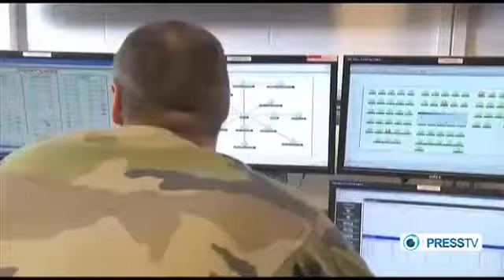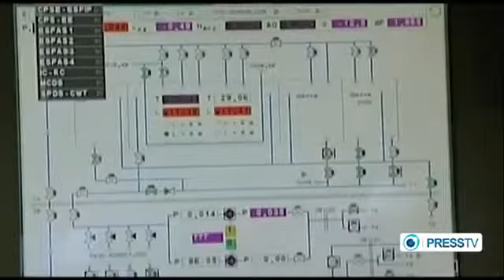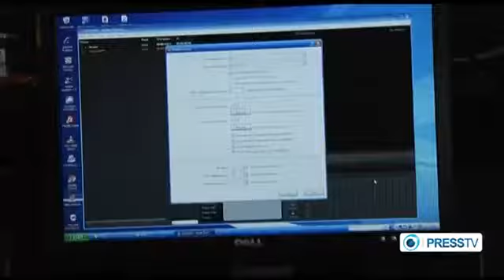Pentagon to expand its cyber security forces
The Pentagon is going on the offensive and defensive in cyberspace. The US federal government&#39;s main defense headquarters is expanding its cyber security for...